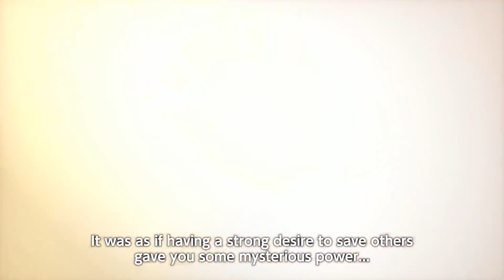Top 10 Best Dragon Ball Games Of All Time!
Hi guys it's ichunka and welcome to this new video on this video i'll do a top 10 of the best dragon ball games of all times in my opinion!